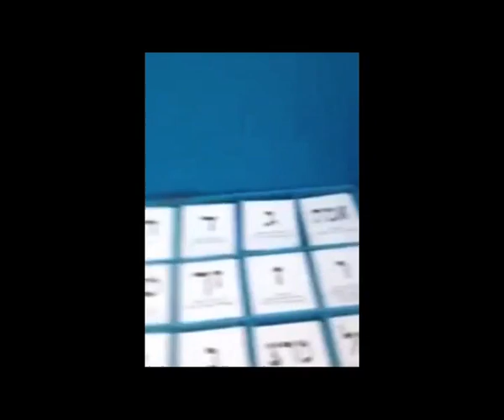Israeli elections: Adv. Barak Cohen votes for toppling down apartheid and establishing a democracy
Adv. Barak Cohen votes for toppling down the apartheid regime and for the establishment of a democracy. Ballot committee says amen...

Tel-Aviv, 22 January 2013

ElectoralRebellion campaign